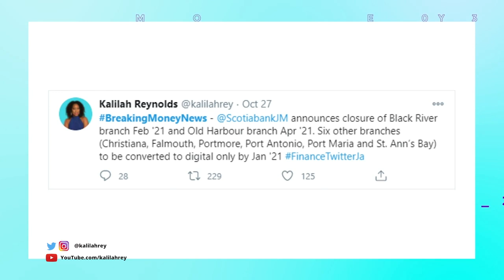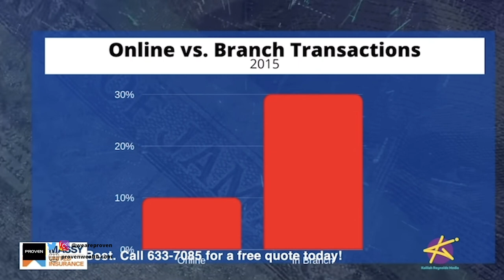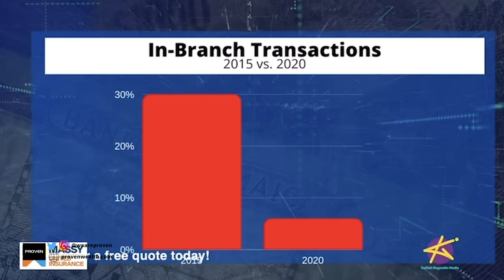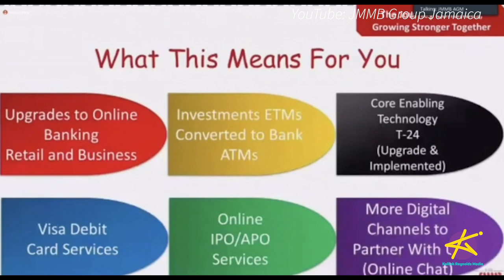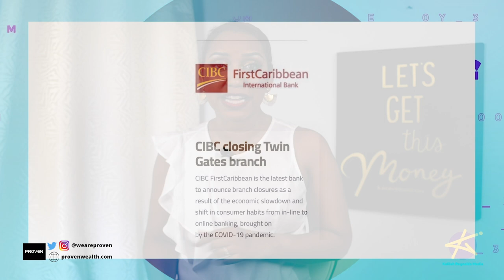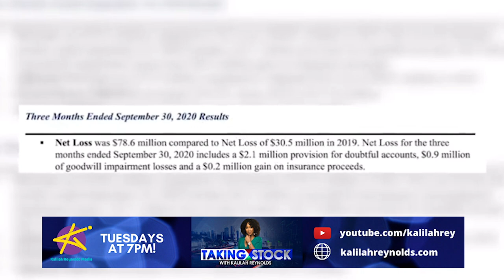MoneyMondaysJa - CASHLESS BANKS IN JAMAICA?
More and more banks are going digital and closing branches or switching to cashless. Scotia, NCB, CIBC, just some recent examples. But what does it mean for you and your money?